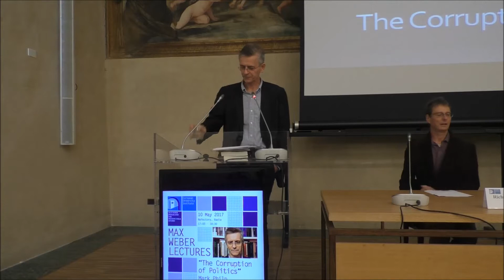Max Weber Lecture with Mark Philp (University of Warwick), 10 May 2017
Mark Philp delivered a lecture titled "The corruption of politics". This lecture makes the case for identifying corruption in relation to standards internal to politics and links disputes about the definition and analysis of corruption to recent work on realism in political theory.